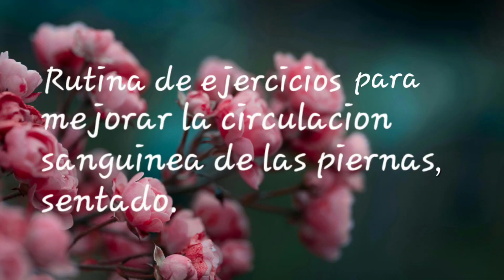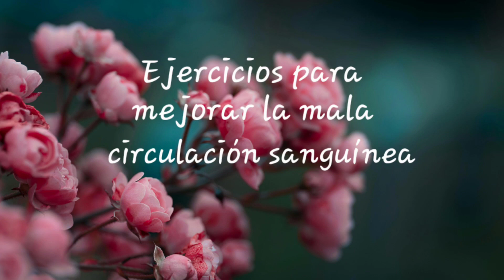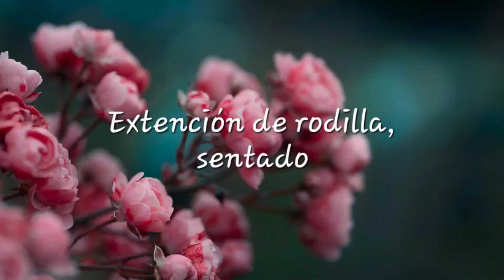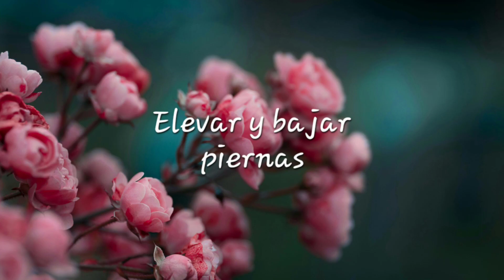Circulacion Sanguinea, ejercicios de piernas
Colabora con el canal / Te ayudaremos contestando en los comentarios ...